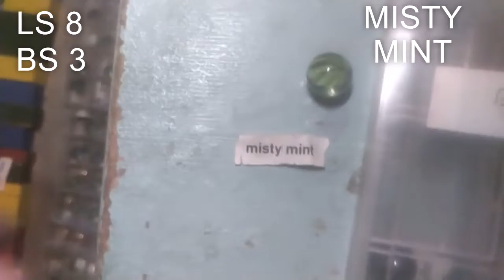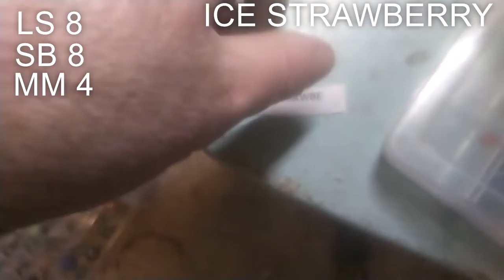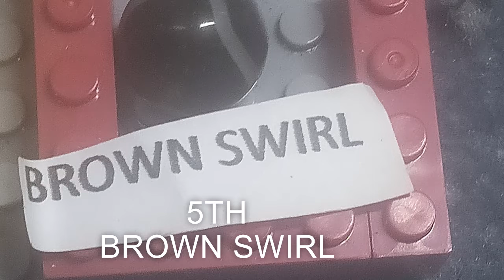The Adventure Marble League South Regional Balance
the 18 Southern regional Marbles compete in the Balancing event
top 12 advances to round 2
top 6 advances to finals